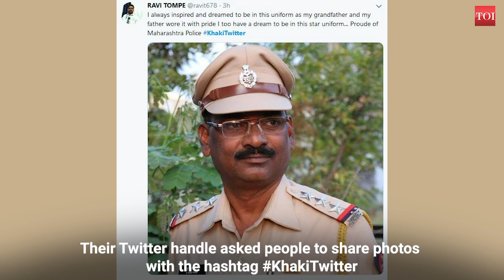KhakiTwitter: Mumbai Police’s khaki takes over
The Mumbai Police has started a new trend on Twitter. The twitter handles of police personnel asked people to share their photos with the hashtag KhakiTwitter.